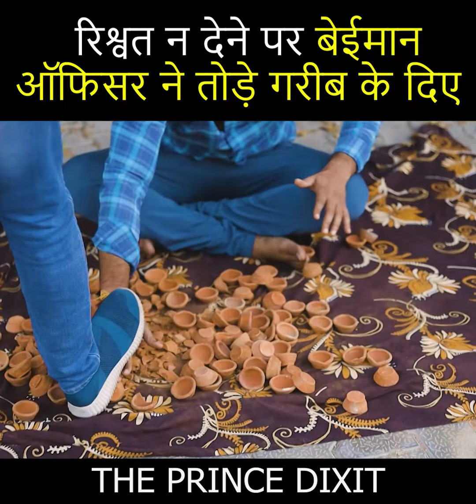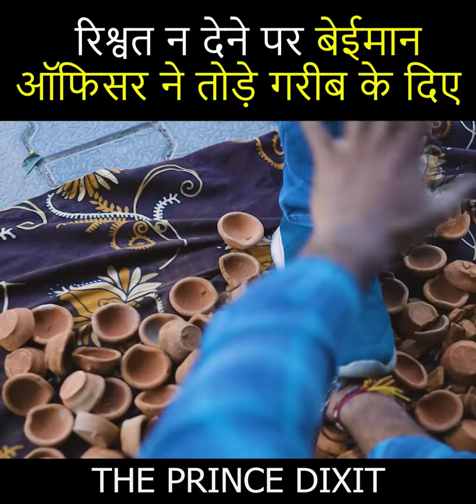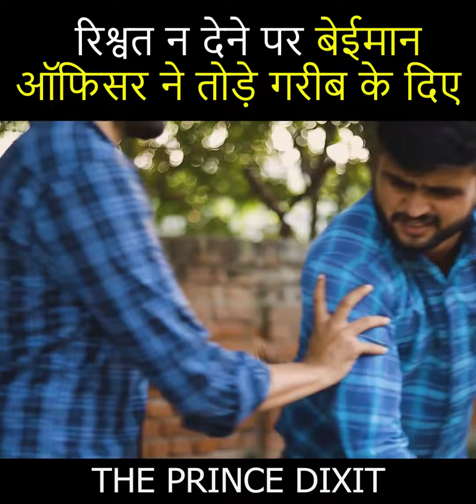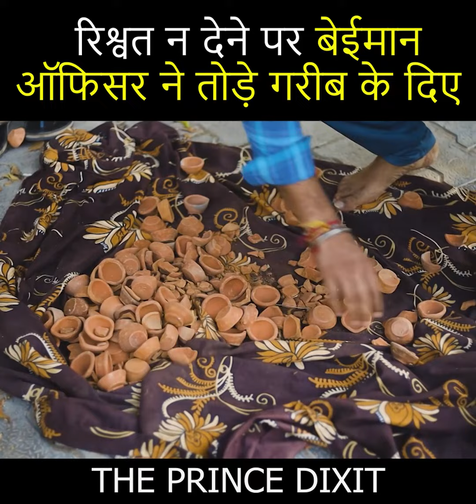Aukaat|| गरीब की दिवाली || beiman officer|| Waqt Waqt Ki Baat Hai|| Prince Dixit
Aukaat|| beiman officer|| Waqt Waqt Ki Baat Hai|| Prince Dixit